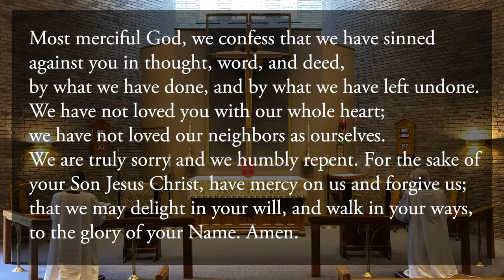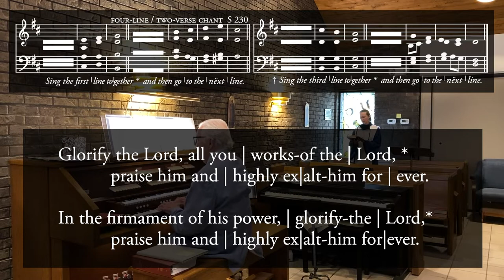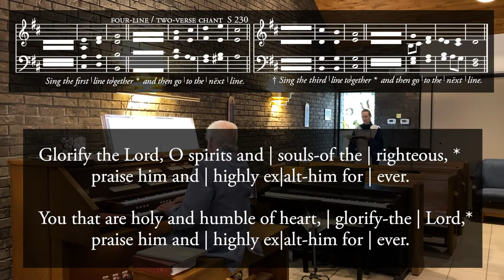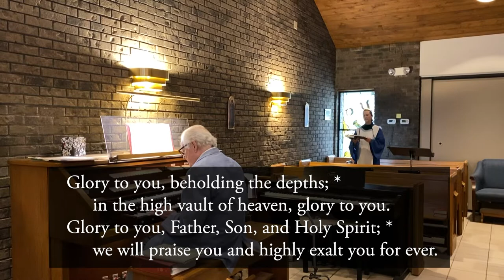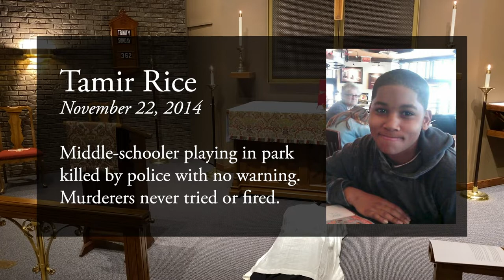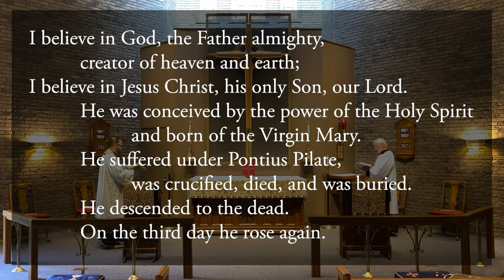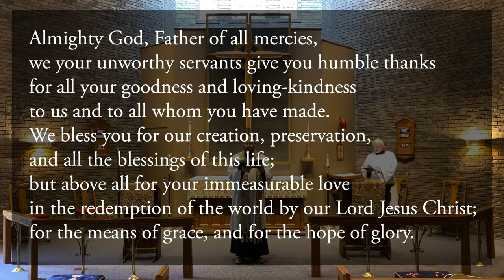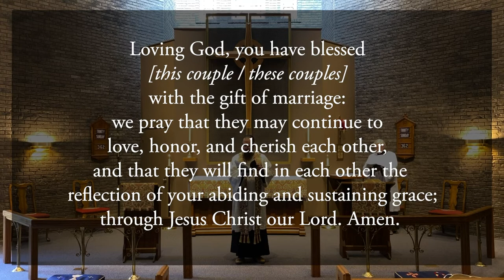Sunday Morning Prayer with Homily @ St. Thomas (Trinity Sunday, 2020)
Join us for a celebration of Morning Prayer on Trinity Sunday at St. Thomas à Becket Episcopal Church during the Coronavirus Pandemic.